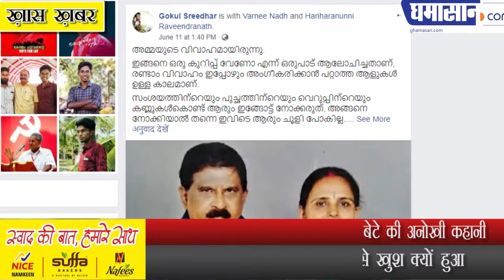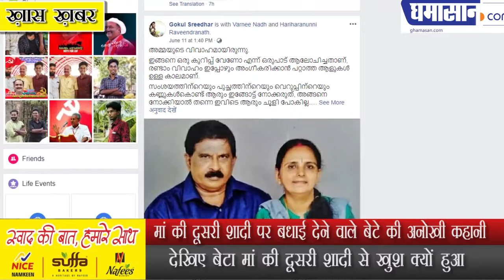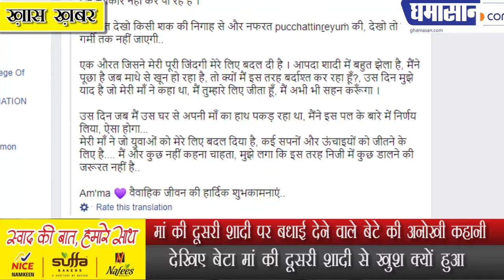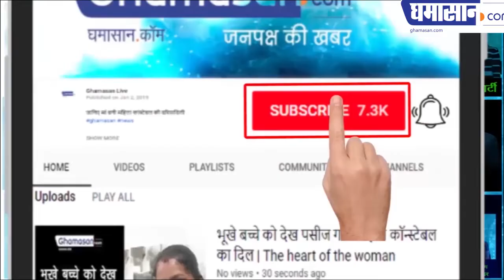मां की दूसरी शादी पर बधाई देने वाले बेटे की अनोखी कहानी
देखिए बेटा मां की दूसरी शादी से खुश क्यों हुआ